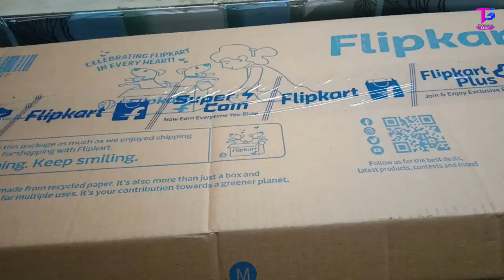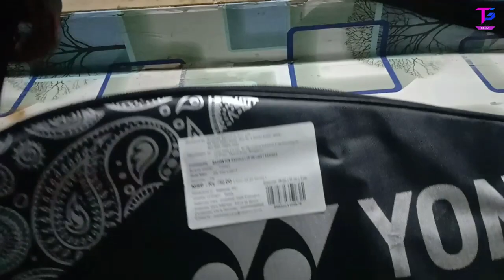Best Badminton Racket Under ₹500/- | Best Badminton Racket in 2022 Under ₹500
Best Badminton Racket Under ₹500/- | Best Batminton Racket in 2022 Under  ₹500

Ye sare product mai Youtube videos banane ka liye use karta hu👇👇
1.My Vivo y81 Mobile Phone
2.My Tripod+Mobile Holdar
3.My Gorilla Tripod
4.My Boya By M1 Mic
5.My Hp keboard+Mouse
6.My Samsung Led Monitor